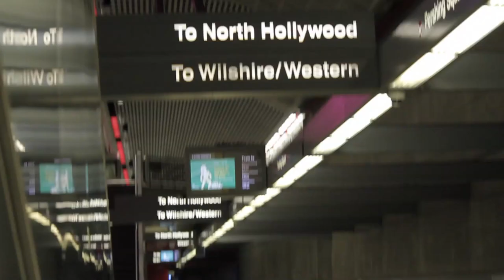Cameron's One Woman Flash Mob! [DS2DIO]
It's a brand-new DS2DIO 360 and Cameron's got a whole new dance craze that she's about to unleash! Get ready for the One Woman Flash Mob!! Got some more original dance craze ideas??

And submit a video response showing us YOUR One Person Flash Mobs! (So... film yourself dancing in public!!)

DS2DIO 360 is your dance lifestyle guide, bringing you new videos every week featuring Stephen "tWitch" Boss (So You Think You Can Dance, Step Up Revolution) and Cameron Goodman (Wild 'N Out, 90210).

Want to know more about DS2DIO??